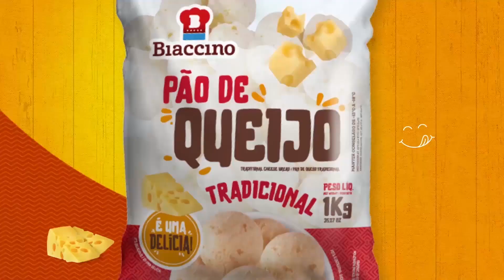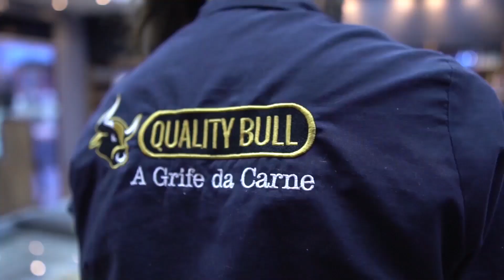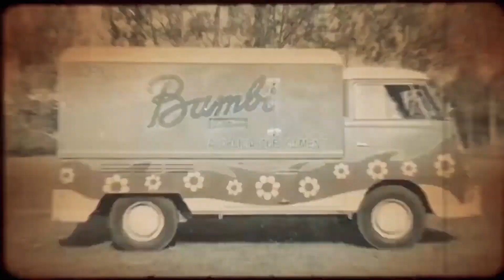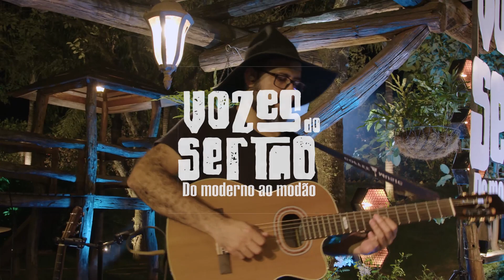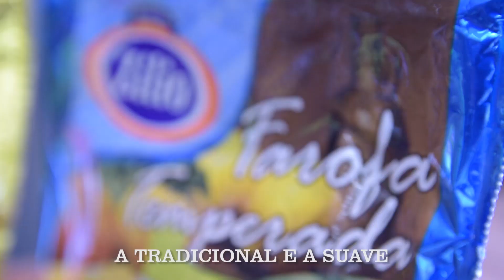VOZES DO SERTÃO NA TV BAND PAULISTA - EXIBIDO EM 29/04/2023 - PART. SANFA E CANTOR GUSTAVO BORGES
PARTICIPAÇÕES ESPECIAIS DO ACORDEONISTA SANFA LEMES E DO CANTOR GUSTAVO QUE FEZ DUPLA COM SANDRO (SANDRO E GUSTAVO) COM O GRANDE SUCESSO "GARAGEM DA VIZINHA"